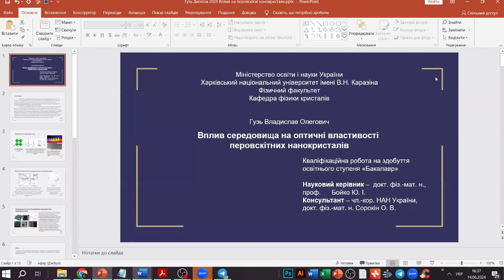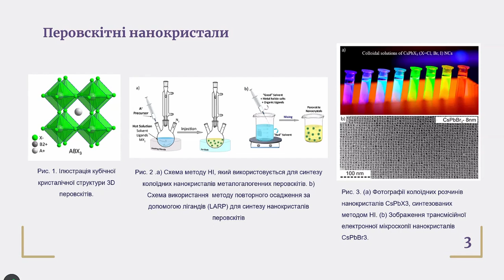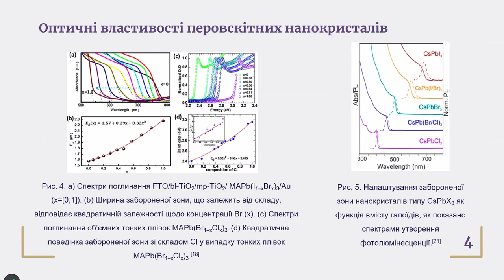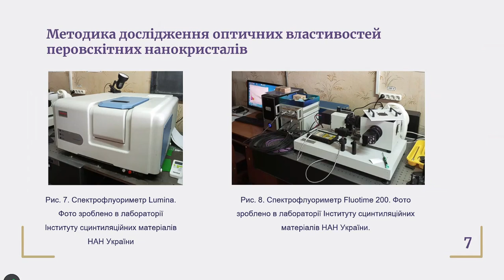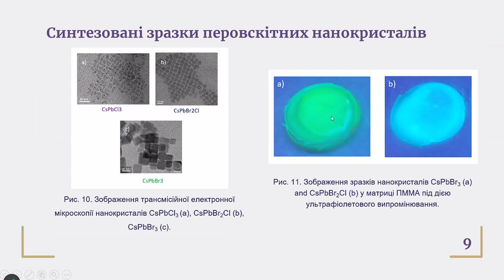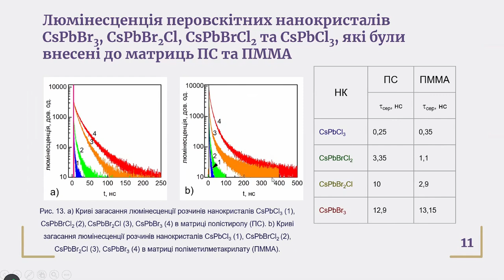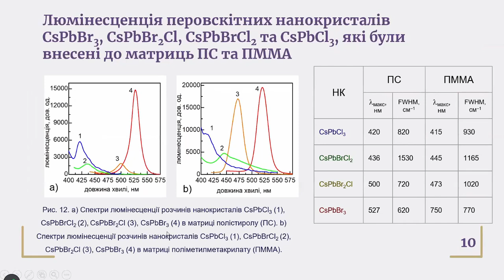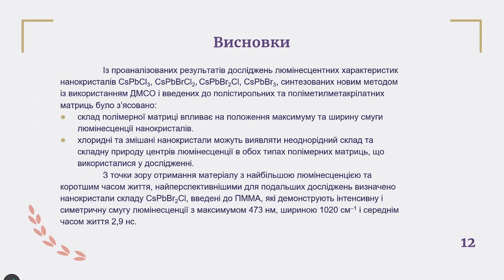Захист дипломних робіт бакалаврів кафедри фізики кристалів фізичного факультету ХНУ Василя Каразіна